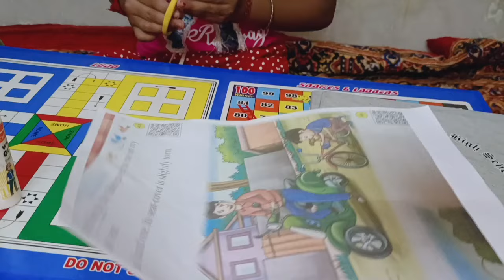ডোনা কিভাবে স্কুলের প্রোজেক্ট করে দেখো। Dona r School r Project Work